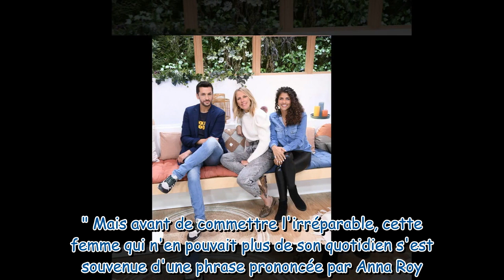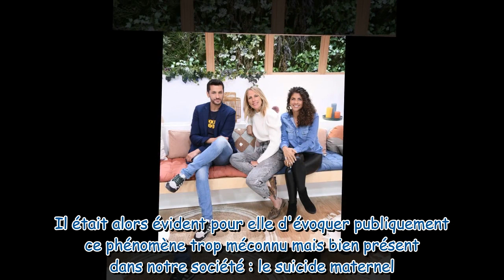Les Maternelles : Un cas de suicide maternel évité grâce à une chroniqueuse "touchée en plein coeur"